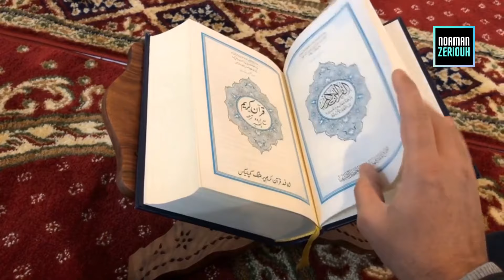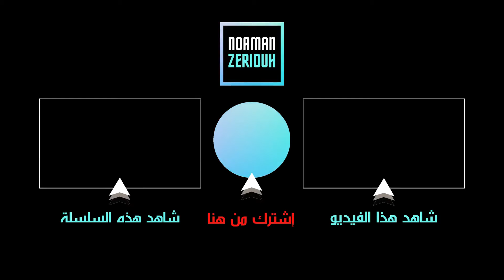النرجسي و القرآن / شعور النرجسي عند قراءة القرآن / فضفضة مع نعمان 135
علاقة النرجسي بالقرآن الكريم هي علاقة خاصة. و في هذه الحلقة الخاصة من "فضفضة مع نعمان" الكوتش نعمان زريوح سيسبر أغوار أخطر أسرار النرجسي: شعوره عندما يقرأ القرآن!
من أجل حجز استشارة عبر الواتساب مع الكوتش نعمان المرجو التواصل على الرقم 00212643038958

‼️ ملاحظة هامة ‼️
🔸️ هذا الرقم خاص فقط بالواتساب وليس للإتصال المباشر 🔸️